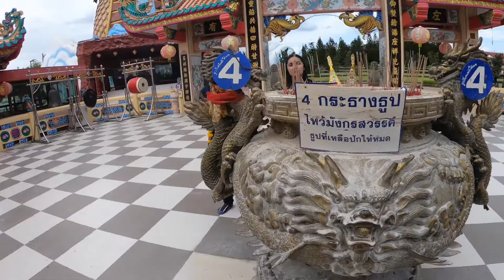Vlog 9 : เดินชิวอุทยานมังกรสวรรค์ สัมผัสบรรยากาศและศิลปะแบบจีน - สุพรรณบุรี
อุทยานมังกรสวรรค์ ตั้งอยู่ภายในบริเวณศาลเจ้าพ่อหลักเมืองสุพรรณบุรีก่อตั้งขึ้นเพื่อเฉลิมฉลอง เนื่องใน โอกาสที่ประเทศไทย และสาธารณรัฐประชาชนจีน มีความสัมพันธ์ทางการทูตครบ 20 ปี เมื่อปี พ.ศ. 2539 ขณะที่ ฯพณฯ บรรหาร ศิลปอาชา ดำรงตำแหน่งนายกรัฐมนตรีคนที่ 21 ของ
ประเทศไทยภาย ประกอบด้วยพิพิธภัณฑ์ลูกหลานพันธุ์มังกร ศาลเจ้าพ่อหลักเมือง  และหมู่บ้านมังกรสวรรค์
โดยได้เริ่มจัดทำและออกแบบพิพิธภัณฑ์ลูกหลานพันธ์มังกร ขึ้น เพื่อนำเสนอเรื่องราวความเป็นมาของชาวจีน ในประเทศไทย ตลอดจนประวัติศาสตร์และอารยธรรมจีน ซึ่งเป็นที่ยอมรับกันว่าเป็น อารยธรรมที่เก่าแก่และสำคัญที่สุดแห่งหนึ่งของโลก ซึ่งมีอายุยาว นานถึง 5,000 ปี บริเวณศาลเจ้าพ่อหลักเมืองสุพรรณบุรีออกแบบเป็นสัญลักษณ์รูปมังกรสัตว์เทพเจ้าอันศักดิ์สิทธิ์ที่รู้จักกันดี ลำตัวมังกรภายนอกออกแบบอย่างถูกต้องตามลักษณะความเชื่อ หน้าต้องเป็นอูฐ ตาเหมือนกระต่าย มองเห็นในสิ่งที่คนทั่วไปมองไม่เห็น มีเขาของกวาง หูของวัว ตัวของงู เกล็ดของปลา ขาของเสือ อุ้งเท้าของ เหยี่ยว สีของลำตัวเลียนแบบเครื่องกังไสโบราณ ภายใต้ตัวมังกรใหญ่ เป็นที่ตั้งของ "พิพิธภัณฑ์ลูกหลานพันธุ์มังกร"
หมู่บ้านมังกรสวรรค์
จำลองมากจากหมู่บ้านลี่เจียง 1000 ปี สถาปัตยกรรมล่าสุดที่ทางจังหวัดสุพรรณบุรีสร้างขึ้นมาเพื่อจำลองเมืองหมู่บ้านลี่เจียง ประเทศจีน  ซึ่งได้รับแต่งตั้งให้เป็นเมืองมรดกโลกที่มีความเก่าแก่ถึง 1,000 ปี มาเที่ยวหมู่บ้านมังกรสวรรค์ก็จะได้บรรยากาศของหมู่บ้านจีนโบราณ ไม่ว่าจะเป็นร้านค้า โรงเตี้ยมสไตล์จีนโบราณ โรงหนัง และสัญลักษณ์ที่สำคัญคือ กังหันพ่อลูก เป็นกังหันไม้โบราณพันปีที่อยู่ตรงทางเข้า หน้าหมู่บ้าน นอกจากนี้ยังมีหอชมวิวซึ่งสามารถชมวิวของเมืองสุพรรณได้ในมุมสูงและที่หน้าหอชมวิวคือ เสามังกรสววรค์ที่มาจาก เมืองเซียะเหมิน หมู่บ้านมังกรสวรรค์ ไม่เสียค่าเข้าชม เปิดบริการทุกวัน
อุทยานมังกรสวรรค์ เปิดให้เข้าชมวันจันทร์-ศุกร์ ตั้งแต่เวลา 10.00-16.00 น. วันเสาร์-อาทิตย์ ตั้งแต่เวลา 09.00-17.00 น. ปิดทุกวันอังคาร เข้าชมเป็นรอบๆ  มีชุดหูฟังเสียงบรรยายภาษาอังกฤษและจีนให้บริการ
ค่าเข้าชมชาวไทยผู้ใหญ่ 299 บาท เด็ก 149 บาท ชาวต่างประเทศ ผู้ใหญ่ 499 บาท เด็กต่างประเทศ 299 บาท
สอบถามรายละเอียดเพิ่มเติมได้ที่ โทร. 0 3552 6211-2